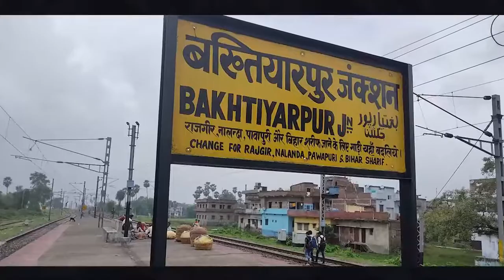सुशासन बाबू | Sushasan Babu| नीतीश जी के राजनीतिक जीवन की शुरुआती।।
1. Bihar CM Nitish Kumar

2. Bihar news

3. news

4. sushasan babu

5. suni ye sushasan babu

6. nitish kumar sushasan babu

7. chirag paswan sushasan babu

8. sushasan

9. dushasan

10. sudarshan babu

11. hari babu musical

12. jagapati babu subhakankshalu movie

13. babu jagjivan ram

14. kahan geloy tor sushashan

15. kahaan geloy tor sushashan

16. bhushan dua

17. khabar

18. sanjay nishad

19. prashant kishor on bjp

20. nitish kumar ka bhashan

21. sushanth movies

22. prashant kishor

23. prashant kishore

24. bhusan dua

25. sankarshan thakur

26. nutan bihar

27. prashant kishor jdu

28. aaj tak news

29. aaj tak live news

30. aaj tak hindi news

31. aaj tak news video

32. aaj tak videos

33. aaj tak

34. aaj tak live

35. aajtak channel news

36. latest news

37. hindi news

38. news video

39. breaking news in hindi

40. aaj ka taja samachar

41. aajtak

42. aajtak news

43. live news in hindi

44. Nitish Kumar

45. Bihar

46. Rajya Sabha

47. Chief Minister of Bihar

48. JDU

49. BJP